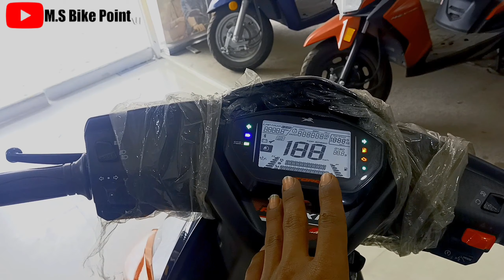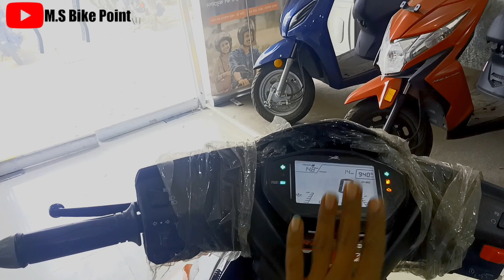how to tvs ntrq race xp 125 bs6 all details review and অন রোড প্রাইস ইন কলকাতা 😱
how to tvs ntrq race xp 125 bs6 all details and অন রোড প্রাইস ইন কলকাতা 😱

showroom details.

ROAD KING BIRA CHOWMATHA

 West Bengal North 24 pargana

Hero.
Honda
TVs
Bajaj
Yamaha
Suzuki
Royal Enfield
KTM

all bike and scooty available

fasbook link